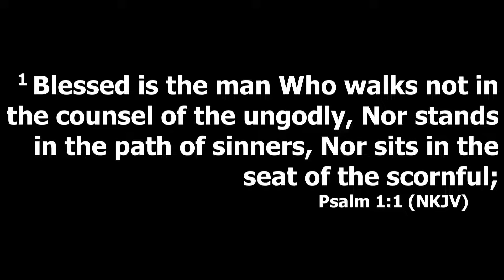Sermon: "A Prosperous New Year" 01/01/2023